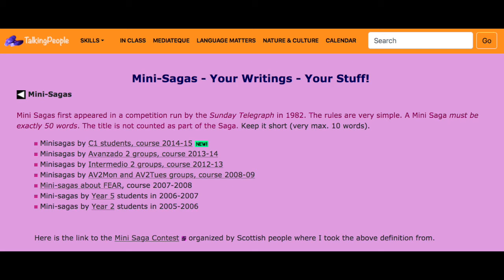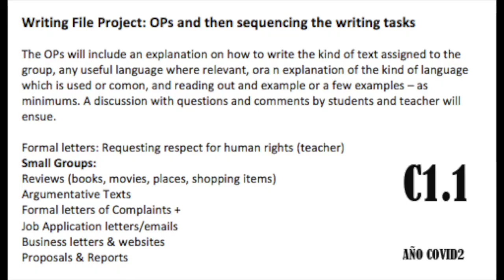CLASES 1 INTRO y WRITING FILE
Introduzco la nueva serie donde explicaré algunos conceptos o how-to's really de cuestiones que determinan nuestro trabajo en clase. Empiezo por el Writing File! Espero que os sea útil!
Next video: The World of Texts